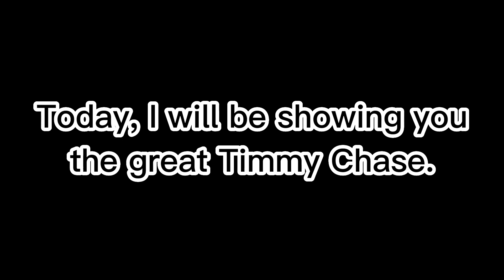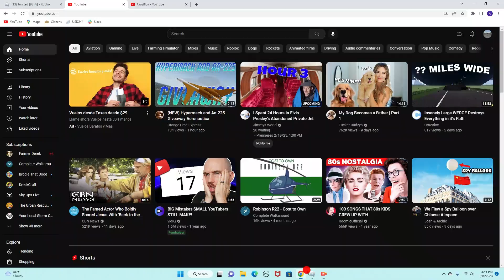The Great Timmy Chase.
Timmy will never be forgotten.